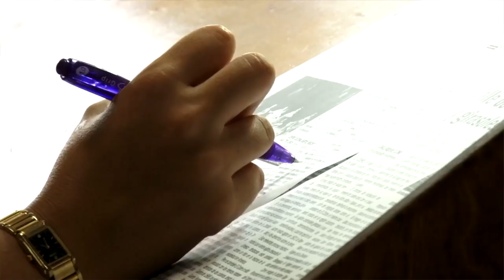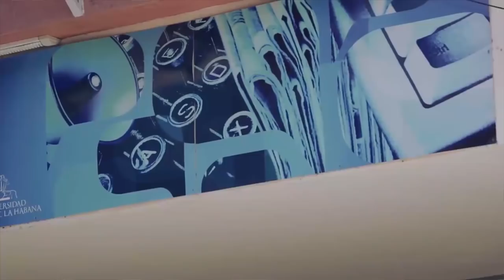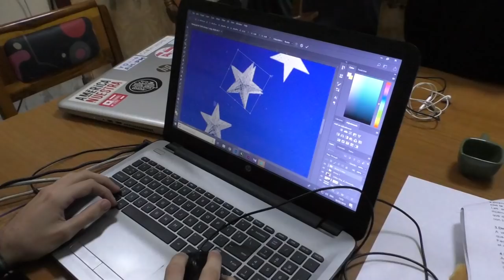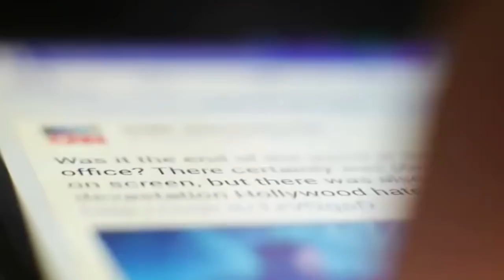"Si cae Venezuela, vendrán a por Cuba, Bolivia y Nicaragua, en guerra abierta"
Jorge Legañoa Alonso es analista de temas internacionales en los medios de comunicación de Cuba y, desde hace unos meses, uno de los vicepresidentes de la Unión de Periodistas de aquel país (UPEC). Fuente